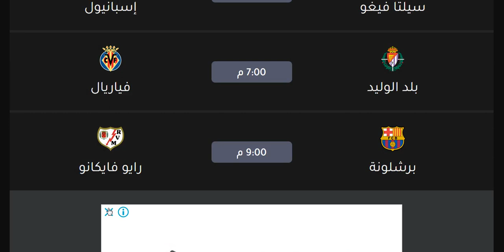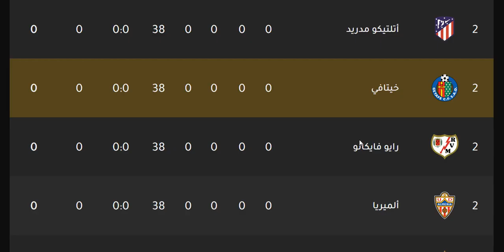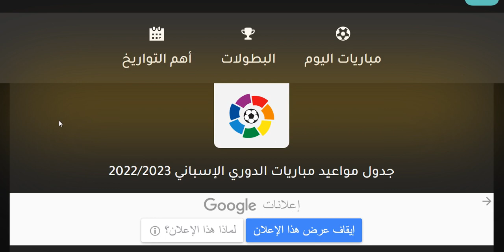ترتيب الدوري الاسباني وترتيب الهدافين ونتائج مباريات اليوم الجمعة 12-8-2022 الجولة 1 - هزيمة اشبيلية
الدوري الاسباني
الدوري الإنجليزي
الدوي الاسباني
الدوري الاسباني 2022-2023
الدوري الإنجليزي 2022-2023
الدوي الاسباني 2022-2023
ريال مدريد
برشلونة
اتليتكو مدريد
فياريال
اشبيلية
ليفربول
مانشستر سيتي
مانشيستر سيتي
ليستر سيتي
لستر سيتي
تشيلسي
مانشستر يونايتد
مانشيستر يونايتد
توتنهام هوتسبير
آرسنال
ارسنال
الفرق المتأهلة الي دوري ابطال اوروبا
ريال مدريد
برشلونة
اتليتكو مدريد
اشبيلية
الفرق المتأهلة الي الدوري الاوروبي
فياريال
ريال بيتيس
الفرق المتأهلة الي دوري المؤتمر الاوروبي
ريال سوسييداد

ترتيب الدوري الاسباني وترتيب الهدافين اليوم السبت 2-4-2022 الجولة 30 - فوز ريال مدريد واتليتكو مدريد - فوز خيتافي علي مايوركا - فوز ليفانتي علي فياريال - هزيمة فياريال من ليفانتي - هزيمة فياريال امام ليفانتي - هزيمة سيلتا فيغو من ريال مدريد - فوز ريال مدريد علي سيلتا فيغو - هزيمة سيلتا فيغو من ريال مدريد - فوز اتليتكو مدريد بالاربعة علي ديبورتيفو الافيس -  ريال مدريد متصدر الدوري - كريم بنزيما متصدر الهدافين في الجولة 30 من الدوري الاسباني 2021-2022

اتليتكو مدريد
ريال مدريد
برشلونة
اشبيلية
ريال سوسييداد
ريال بيتيس
الفرق التي هبطت الي الدرجة الثانية
ايبار
بلد الوليد
هويسكا

فوز اوساسونا علي اشبيلية
هزيمة اشبيلية من اوساسونا